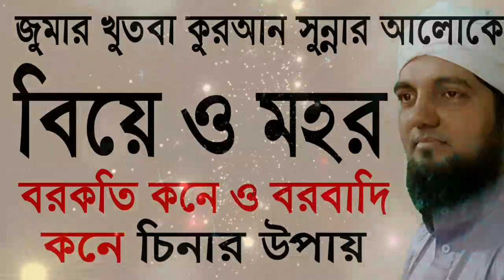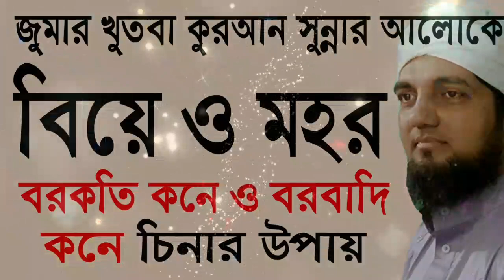বিয়ে ও মহরের সঠিক নিয়ম। বিয়ের ওয়াজ। ইসলামে পাত্রী দেখার নিয়ম। Jumah bangla waz jaalhaq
কুরআন সুন্নার আলোকে বিয়ে
ও মোহরানার সহিহ বিধান ও বর কনে বাছাই করার ১০০% সঠিক নিয়ম

Jummah Bayan bangla, today juma waz,